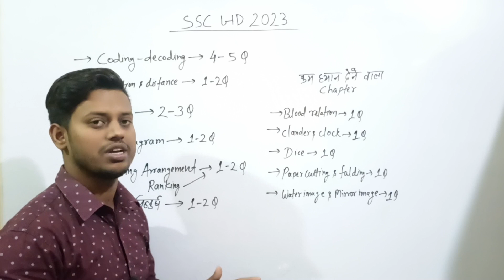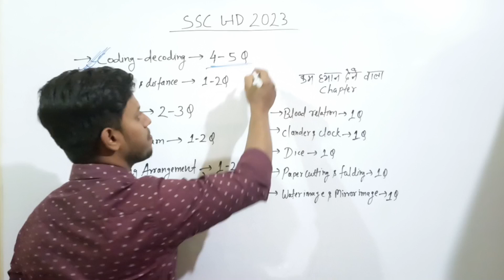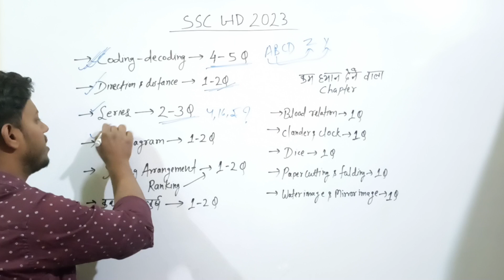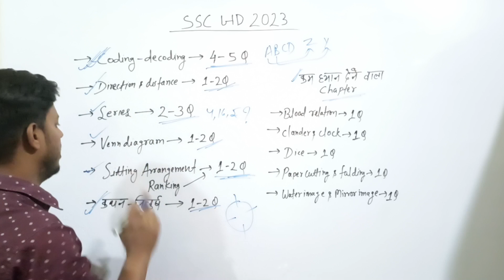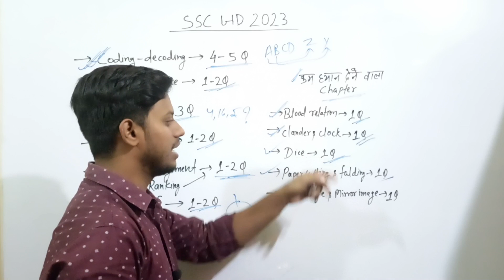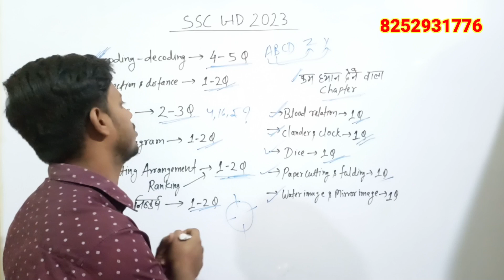SSC GD 2023 | 20 नंबर का Reasoning यहीं से आने वाला है | SSC GD Reasoning Important topic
ssc gd
reasoning
ssc gd reasoning important topics
ssc gd reasoning previous year question
ssc gd reasoning marathon class
ssc gd reasoning 2023
ssc gd reasoning by vipul sir
ssc gd 2023 model paper
ssc gd reasoning by rojgar with ankit
gd new vacancy 2023
gd reasoning class
gd reasoning previous year question
gd reasoning marathon class
gd cut off
gd cut off 2022
ssc gd ka tayari kaise kre
gd ka tayari kaise kre
ssc gd reasoning model paper
model paper ssc gd
gd reasoning question paper
gd reasoning classes
gd reasoning syllabus
gd reasoning
ssc gd reasoning by sahil sir
ssc gd reasoning by rahul teotia sir
ssc gd reasoning tricks
reasoning tricks for ssc gd
sarlikaran math trick ssc gd
simplification tricks
ssc gd reasoning ki taiyari
ssc gd reasoning ki taiyari kaise kare
reasoning short trick ssc gd
reasoning short tricks
gd reasoning by exampur
reasoning for ssc gd 2022
gd reasoning by sahil sir
maths by sahil khandelwal
ssc gd notice today
gd exam date
gd exam date 2023
ssc gd utkarsh classes jodhpur
ssc gd utkarsh classes 2022
ssc gd utkarsh classes
ssc gd utkarah classes 2023
ssc gd news update today
ssc gd news update
ssc gd update by ankit bhati
ssc gd update in telugu
ssc gd reasoning syllabus 2023
ssc gd reasoning vipin sir
ssc gd math by rwa
ssc gd math class adda247
gd reasoning chapter
gd reasoning class exampur
gd reasoning class 2023
gd constable 2022
gd constable 2022 apply online
gd expacted cut off 2023
gd exam question paper
gd reasoning questions
gd exam preparation
gd taiyari
gd taiyari kaise karen
gd previous year question paper math
ssc gd maths testbook
testbook ssc gd marathon
testbook ssc gd mock test
ssc gd test series
ssc gd testbook
ssc gd test paper
ssc gd telugu
ssc gd test analysis rojgar with ankit
ssc gd reasoning ka practice set
ssc gd reasoning ka practice set 2022
ssc gd reasoning ka practice set rojgar with ankit
ssc gd reasoning ka practice by sahil sir
gd update
gd update 2022
gd update today
ssc